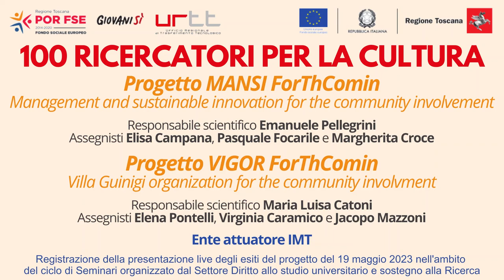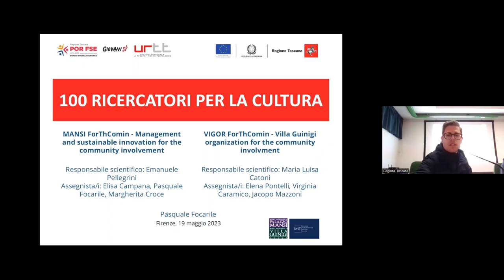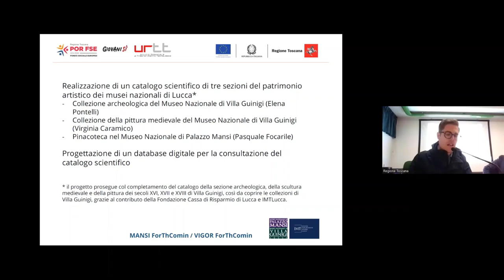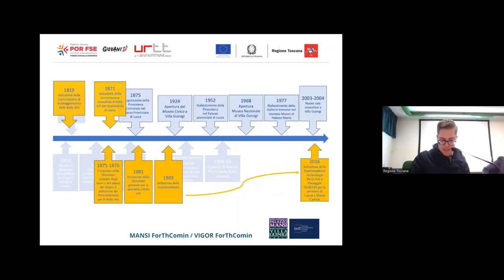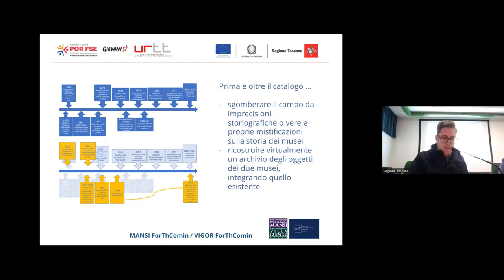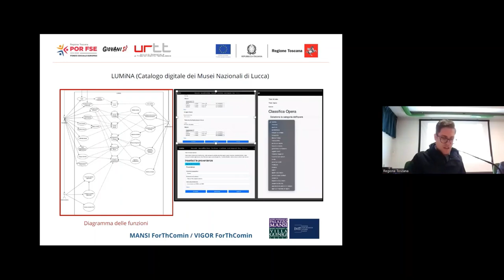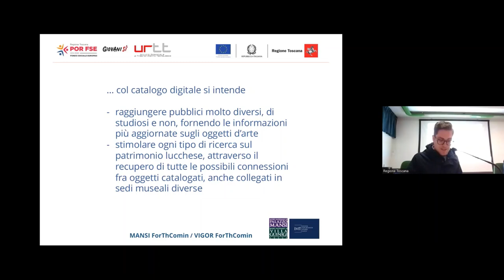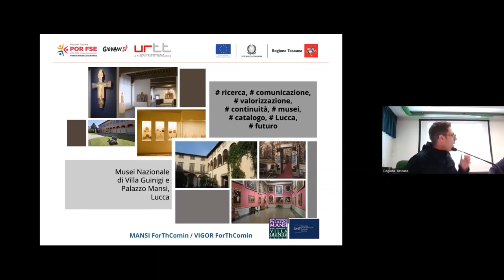100 RICERCATORI PER LA CULTURA: MANSI VIGOR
MANSI ForThComin - Management and sustainable innovation for the community involvement e VIGOR ForThComin - Villa Guinigi organization for the community involvment.

- Ente attuatore: IMT;
- Responsabili scientifici dei progetti: Maria Luisa Catoni e Emanuele Pellegrini;
- Assegnisti del progetto: Elisa Campana, Pasquale Focarile e Margherita Croce ed Elena Pontelli,    Virginia Caramico e Jacopo Mazzoni .

Il progetto propone una nuova strumentazione metodologica e applicativa per la progettazione delle attività del Museo Nazionale di Palazzo Mansi a Lucca, ed è incentrato su due assi principali: 1) Analisi dell’attuale modello gestionale del Museo alla luce del contesto nazionale e internazionale, al fine di rilevare aree di possibile sviluppo e miglioramento; 2) realizzazione di una innovativa piattaforma digitale che combini le esigenze di presentazione del museo con quelle del catalogo scientifico.
I due assi sono strettamente interrelati e la loro integrazione mira al rinnovamento della vita del Museo Nazionale di palazzo Mansi e del suo ruolo sia nel contesto cittadino sia nel più ampio contesto nazionale e internazionale.
Il museo infatti, privo anche di strumenti di base come un sito web efficiente e di un catalogo scientifico aggiornato, è chiuso per un numero significativo di ore della settimana e durante i festivi e il suo ruolo può definirsi del tutto marginale.
Il progetto si propone di dare un contributo concreto al fine di colmare queste lacune, dotando innanzitutto il museo di una strumentazione che lo possa allineare alle migliori esperienze italiane ed estere e facendone il fulcro di analisi di impatto socio-culturale.
Oltre a costituire un elemento di forte cambiamento e discontinuità, il progetto costituisce la base essenziale per lo sviluppo del museo che consentirà una programmazione per le future attività e renderà il museo un importante elemento della formazione e della ricerca, nel campo dell’analisi e della gestione del patrimonio culturale, per sua natura interdisciplinare, anche con il coinvolgimento delle più giovani generazioni.
Inoltre, il progetto si integra con l’altro progetto, sempre presentato da IMT e dal Polo Museale della Toscana, inerente il Museo Nazionale di Villa Guinigi a Lucca. Infine, va ricordato che il progetto si potrà sviluppare in un contesto particolarmente favorevole, avendo il Polo Museale della Toscana e la Scuola IMT Alti Studi Lucca siglato una convenzione che dà il via ad una collaborazione per la progettazione culturale tra i musei lucchesi e l’università del territorio, promuovendo in tal modo sia l’apporto di idee progettuali innovative nella vita degli istituti museali, sia la possibilità di qualificate esperienze sul campo per i giovani dottorandi di IMT, che si caratterizzano per l’interdisciplinarietà della formazione e la varietà delle provenienze geografiche e culturali.